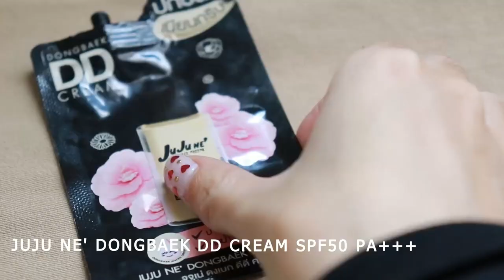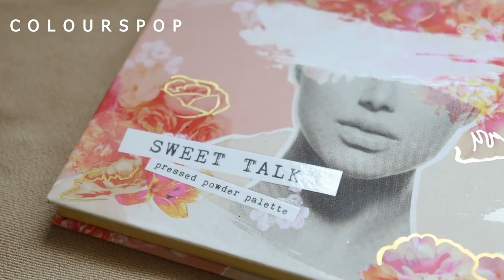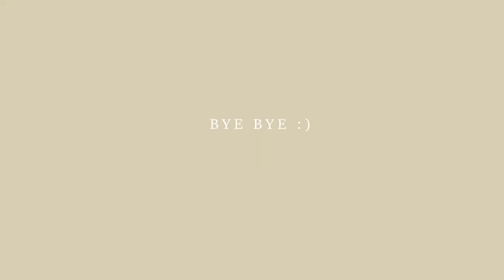my everyday makeup แต่งหน้าง่ายๆแต่งได้จริงในชีวิตประจำวัน 🖤🖤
สวัสดีทุกคนวันนี้เรามาเจอกันลุคเบาๆที่แต่งง่ายแต่งได้จริงในชีวิตประจำวัน
ลุคนี้เน้นที่งานผิวไม่โบ๊ะหนามีความ glow ดูเป็นธรรมชาติ

Hello guys ,, this is my easy everyday makeup but a more natural glow skin fresh look
I hope you enjoy this vid 🖤
Thx 🥰

Product used

Contact lens @z-plus mini kendell gray

Oringins mega mushroom shooting treatment lotion

Claire triple c milky moisturizer

Juju NE’ Dongbaek DD Cream SPF50 PA+++

Maybelline v face duo stick

Zeus tint matte lip color

Colourpop sweet talk warm coral eyeshadow palette

Essence insta perfect liquid highlights #10

BROWNIT duo mascara by nongchat

Cute Press Jetset 12 hr Natural Brow Kit

Fenty beauty gloss bomb fussy

Camera 📸
Canon80D

Song - simple things